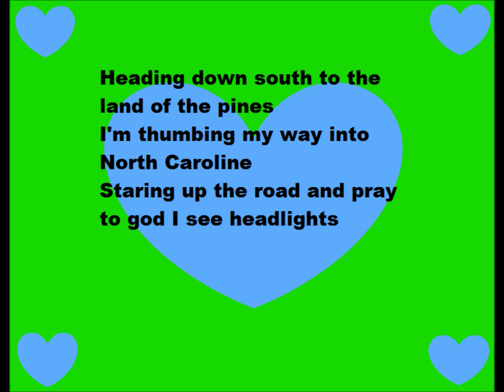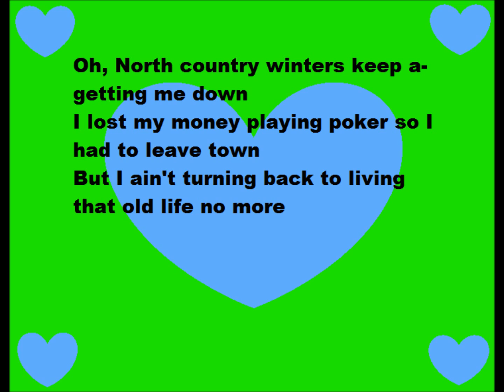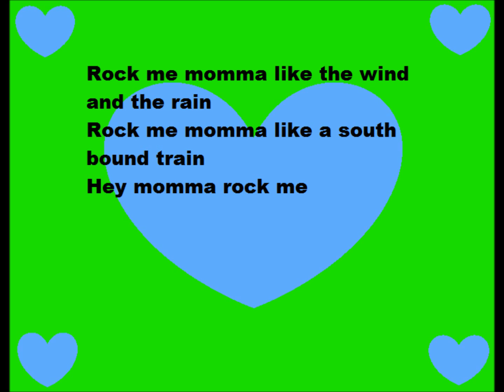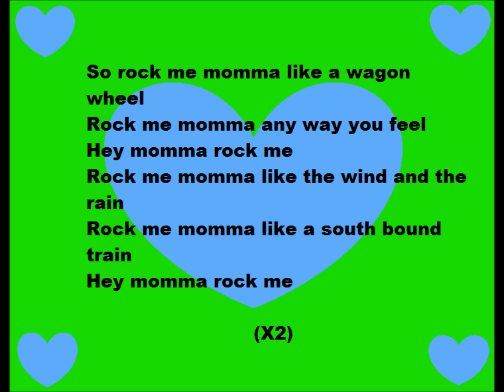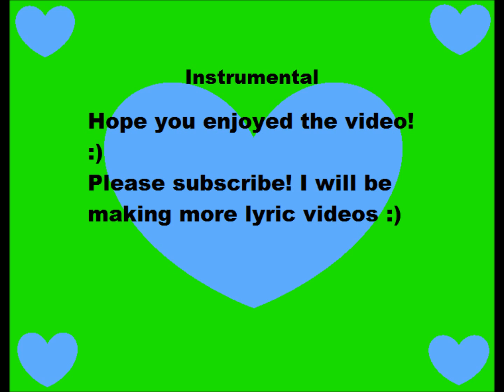Wagon Wheel - Darius Rucker (Lyrics)